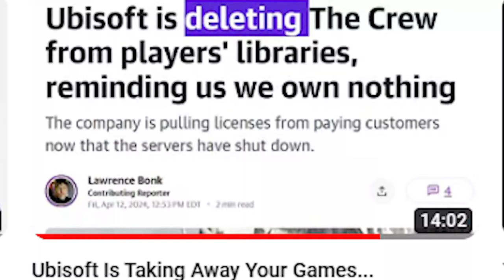ubisoft really did this just to keep this mess STILL broken...